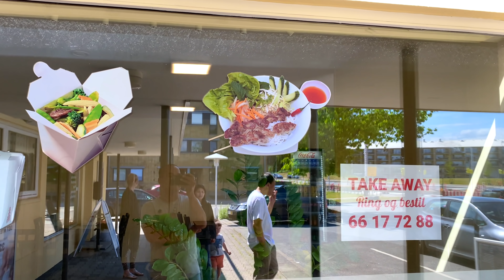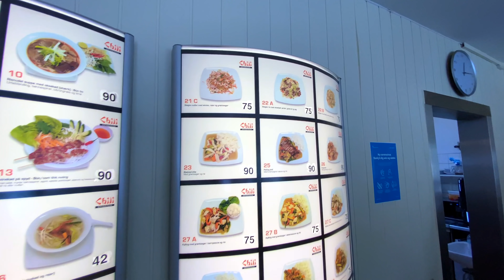#65: Đi thăm cô dịp cuối tuần, tiệm Việt tại thành phố Odense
Vlog này mình đi ăn 1 tiệm bán đồ Việt tại thành phố Odense, và sau đó đi thăm cô mình sống tại đây luôn

Chuỗi Vlog của mình về cuộc sống bên Châu Âu, Bắc Âu và đặc biệt là về đất nước Đan Mạch , một trong những quốc gia hạnh phúc nhất thế giới